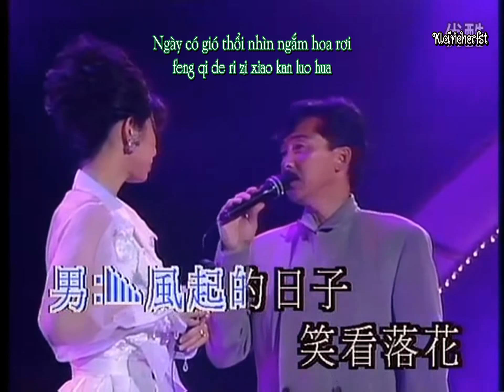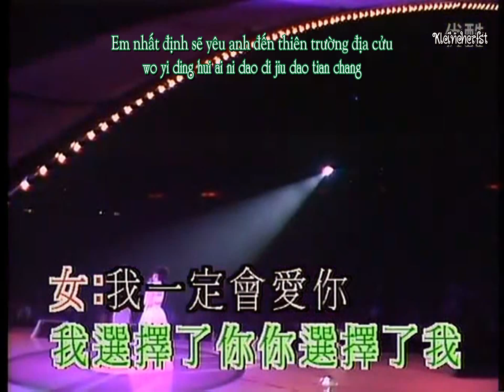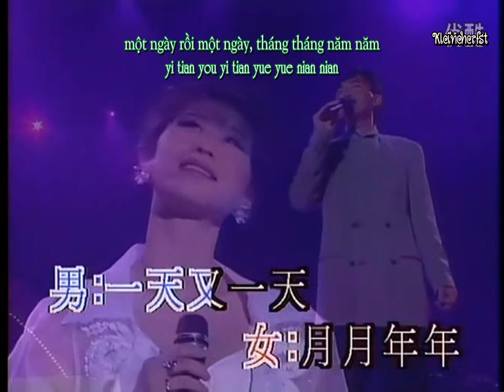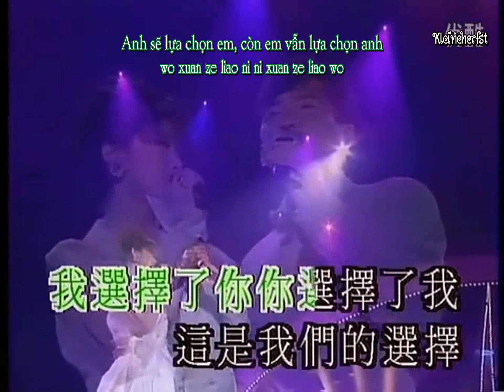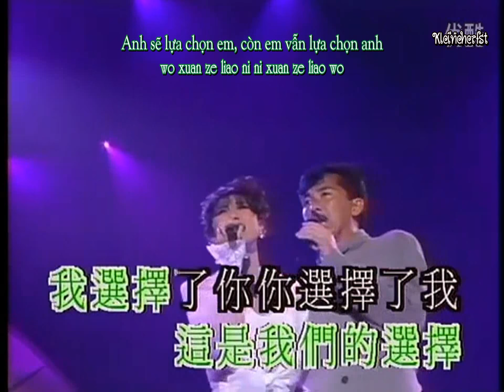【Vietsub + pinyin】選擇 / Lựa chọn - Lâm Tử Tường George Lam ft Sally Yip Diệp Thiến Văn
Hát gốc: Lâm Tử Tường ft Diệp Thiến Văn
Lời: Trần Đại Lực, Trần Tú Nam
Nhạc: Trần Đại Lực
Phát hành: 1992

Cuối vid còn thấy Phát ca ngồi cười thật hạnh phúc :))